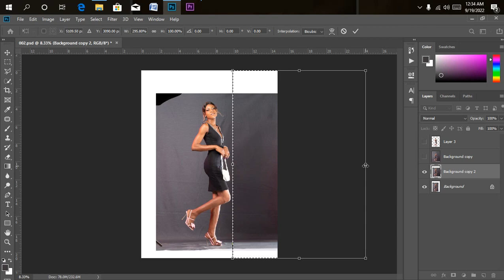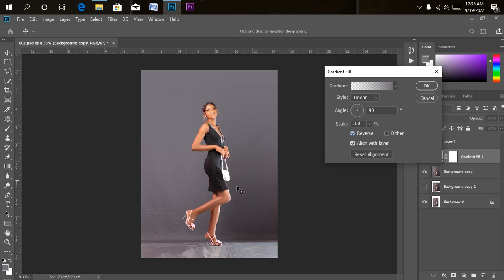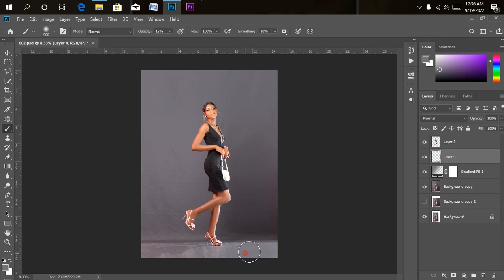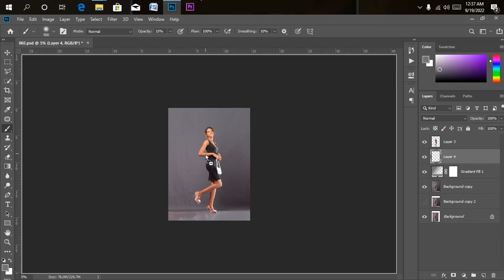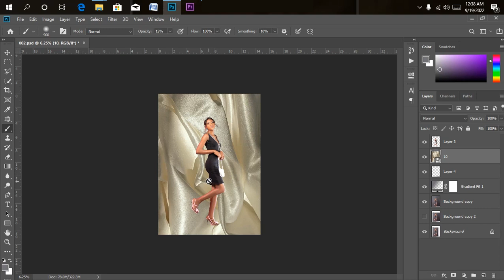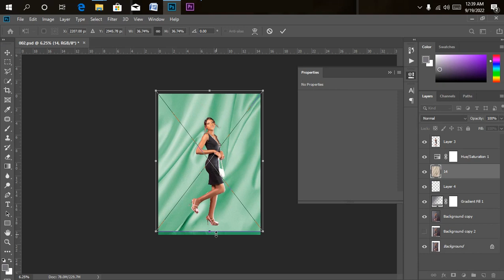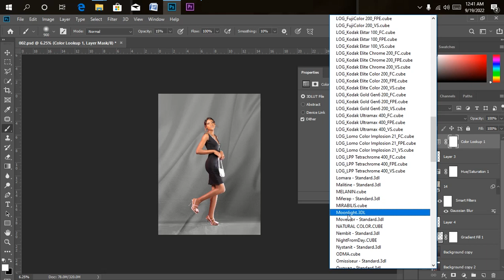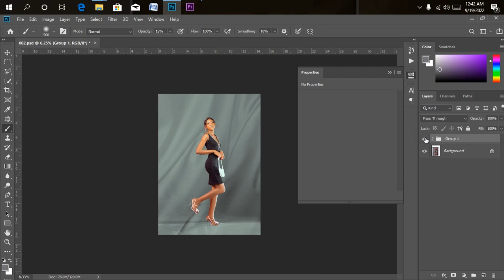Background Manipulation | Adding Fabric overlay to Background | photoshop tutorial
In this video I will be showing you how to manipulate studio background easily by adding a fabric overlay to it, and making it realistic.

lut

If you want me to work on your pictures for you, kindly click on the link below to order me on Fiverr

see you guys on my next tutorial.